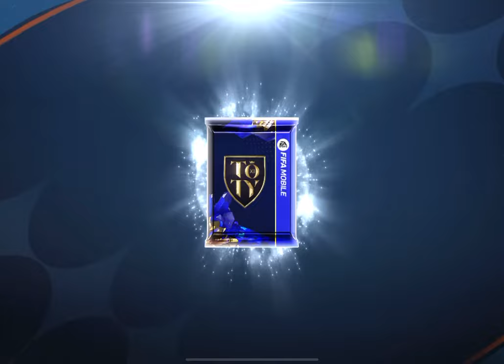Guess what I will get part 4